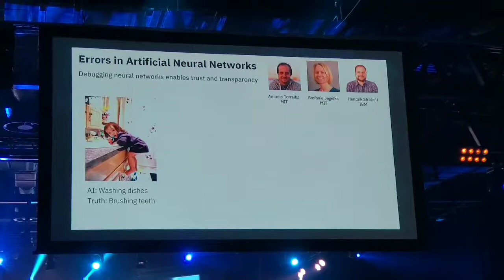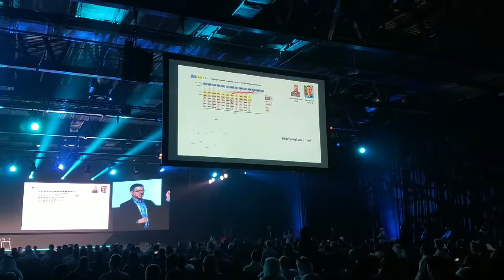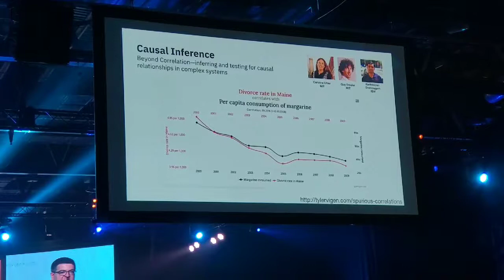AI Everything Conference Dubai 2019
A blast from the past. At the Dubai AIEverything conference this past spring. I dug this up, cause I here Elliot Chun is doing some AI stuff in NYC and it just occured to me that I had this video and some thoughts to share with him on ResponsibleAI.

Will be in touch.

In the meantime, have a great Friday and enjoy!